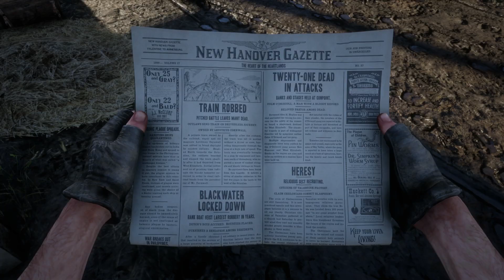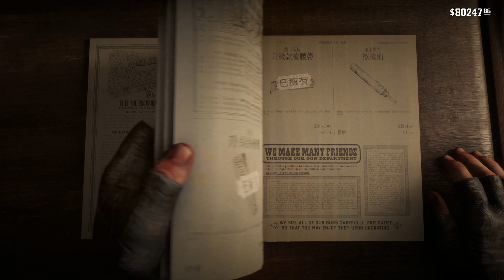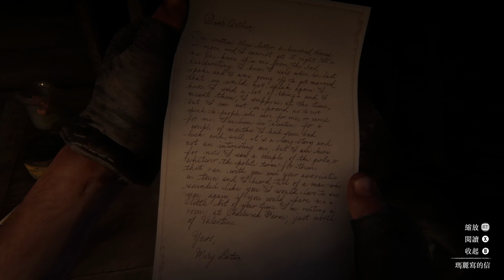老戴电影风解说《荒野大镖客 救赎 2》09 午夜梦回